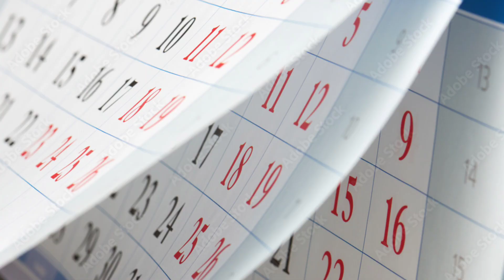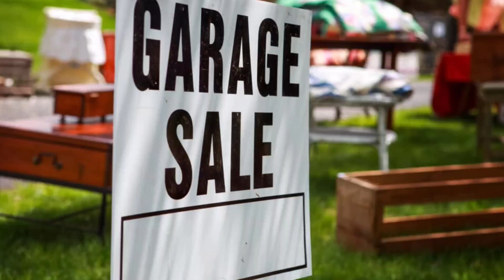Spongebob Squarepants: SuperSponge Review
Time to address one of my favorite childhood games and the last title in my current Nickelodeon games marathon!